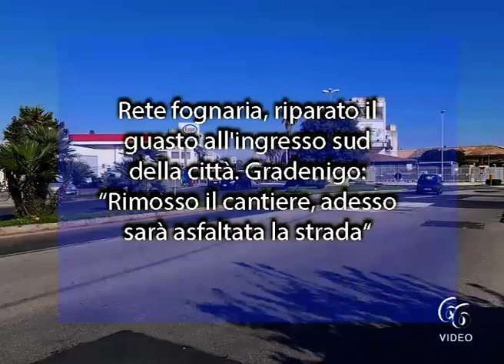Rete fognaria, riparato il guasto all'ingresso sud della città